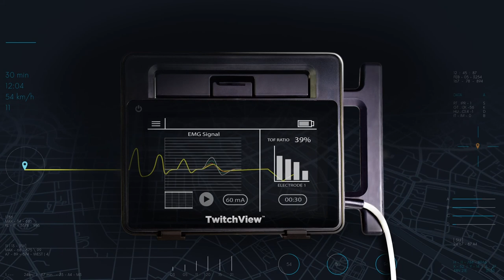TwitchView presents Dr. Gordon Morewood: Why is quantitative train of four monitoring necessary?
Dr. Gordon Morewood, Chair and Professor of Anesthesiology at Temple University details the need for quantitative monitoring for neuromuscular blockade from an economic standpoint. The anesthesia specialty has the opportunity to enhance patient outcomes and significantly save money for healthcare systems. Temple University Hospital utilizes TwitchView quantitative train of four monitors.

TwitchView Quantitative Monitoring for Neuromuscular Blockade
The ASA Guidelines Recommend Quantitative Neuromuscular Monitors. The only clinically-validated electromyography (EMG) train of four monitor, studies demonstrate that TwitchView improves the management of neuromuscular blockade, optimizes antagonism, and can eliminate residual neuromuscular blockade.